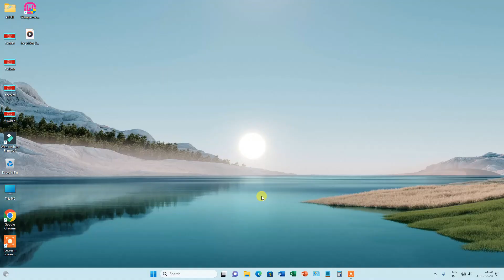What is Client in computer Network| Hindi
In this video we will learn about the What is Client in computer network. Watch this video from beginning to last.